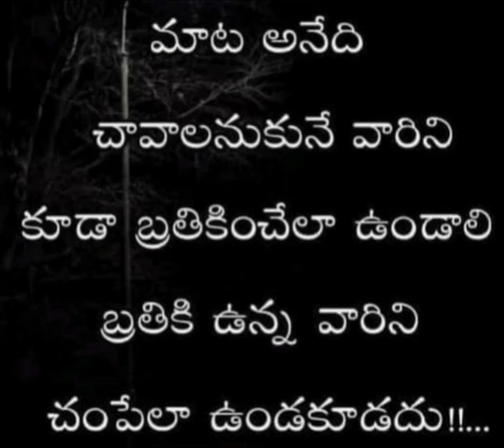motivational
suchitra royal